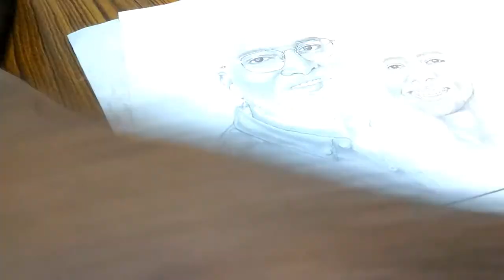𝑷𝒐𝒓𝒕𝒓𝒂𝒊𝒕 𝑪𝒐𝒎𝒎𝒊𝒔𝒔𝒊𝒐𝒏𝒆𝒅 𝑺𝒌𝒆𝒕𝒄𝒉 𝑨𝒓𝒕𝒘𝒐𝒓𝒌𝒔 // 𝑷𝒐𝒓𝒕𝒓𝒂𝒊𝒕 𝑺𝒌𝒆𝒕𝒄𝒉 (𝑷𝒆𝒏𝒄𝒊𝒍 𝑫𝒓𝒂𝒘𝒊𝒏𝒈) //.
Below are a list of Recommended materials. These are linked here to make thing easy purchase and convenient for you.

Full disclosure here - 👇

Camlin in charcoal pencils

Charcoal pencil set for beginners

Camlin Kokuyo Water Soluble Graphite Stick

Morisons* babydreams THE CHOICE OF SMART MUMS Cotton Buds
IMPRINT Paper Stumps Set

 Drawing Tools that I use ⬇️
tombow graphite pencils 100
tombow graphite pencil
artline graphite ( for beginners)
charcoal pencils 3 charcoal sticks conte paris carbon pencils mechanical pencils 0.3
mechanical pencils 0.5
pentel 4b
sakura white gel pens
paper stumps pencil extenders

    Erasers- ⬇️
tombow mono eraser pencil eraser
kneadable Eraser battery eraser
paper i use- arto 180 gsm- a4
arto 180 gsm- a3 fixative spray
display book
     Color pencils- ⬇️
skin tone color pencils
staedtler color pencils

 my camera tripod- ⬇️

my phone
This music created by -
                                        Mitch - FingerPrints

This channel is made for a Sketch art works. Here you can watch a sketch art videos everyday. I hope you enjoy it.
To get more knowledge and information .
And also we provide a commission artwork if anybody else required.